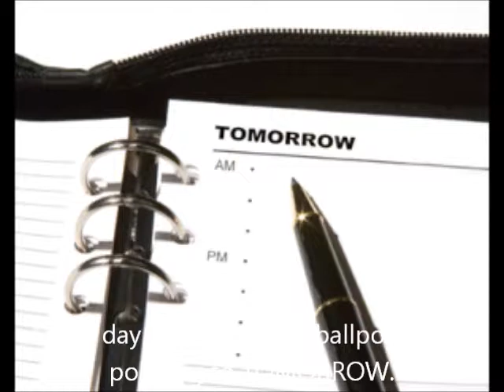2- Sun Goes Down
L'album Tomorrow de MBC